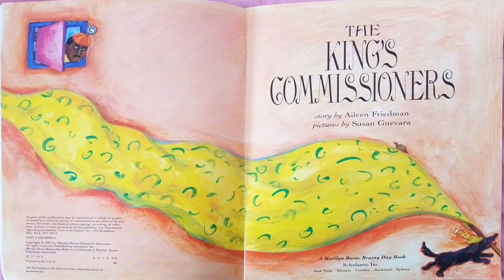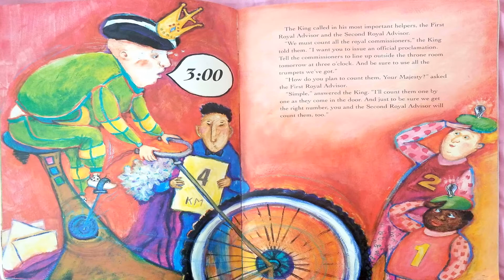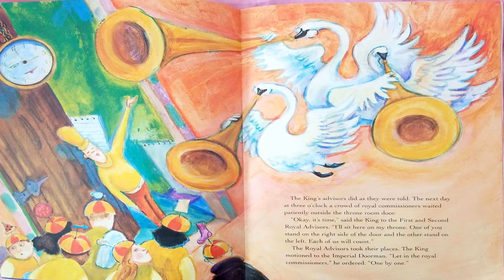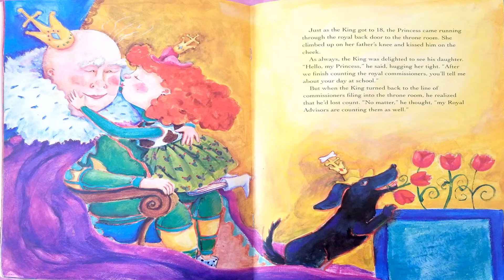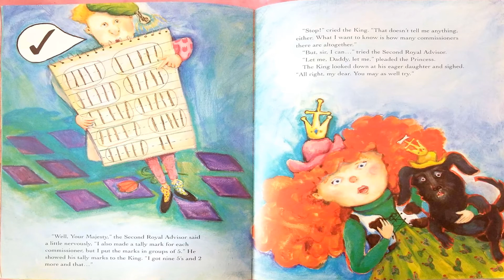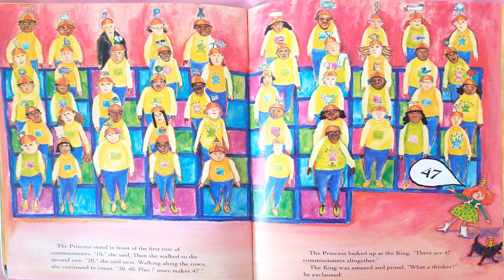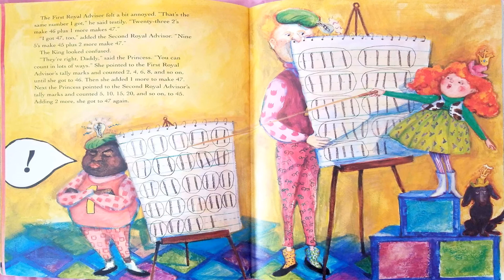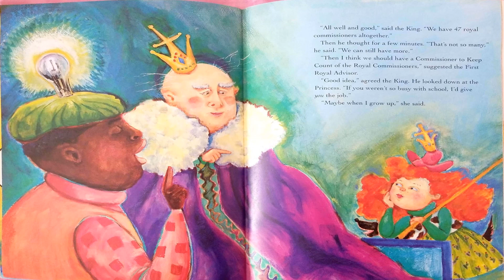Read Aloud- The King's Commissioners by Aileen Friedman | Math stories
Great math story for introducing skip counting, multiplication, or different ways to count.